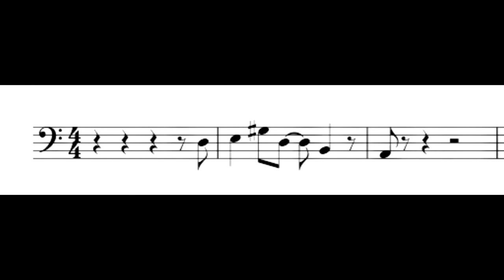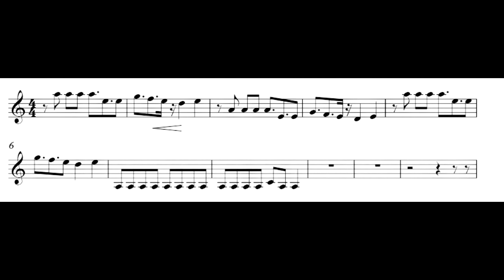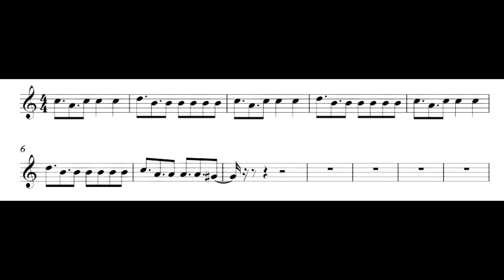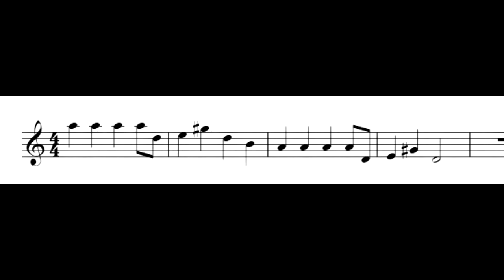Little Big - Uno Кавер на баяне Разбор + ноты.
Друзья ,по вашим просьбам Little Big - Uno Разбор песни по нотам.
Как играть популярный хит .Здесь ноты ,аккорды песни,рекомендации!

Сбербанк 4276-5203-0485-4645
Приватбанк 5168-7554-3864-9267